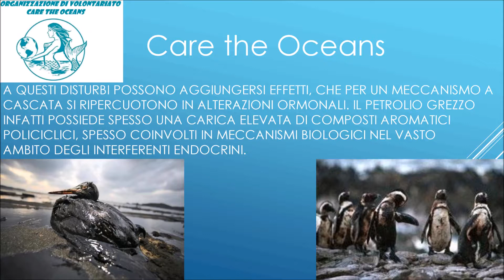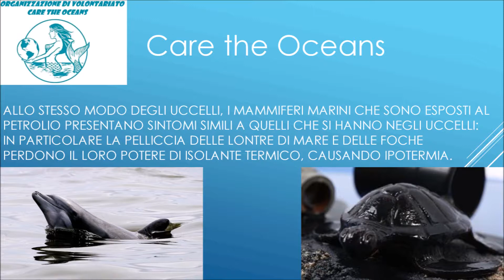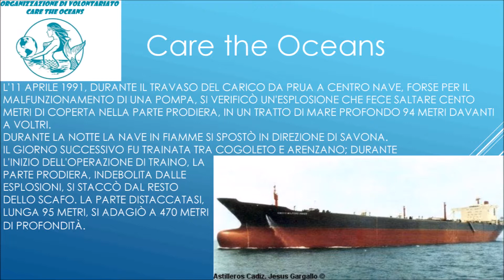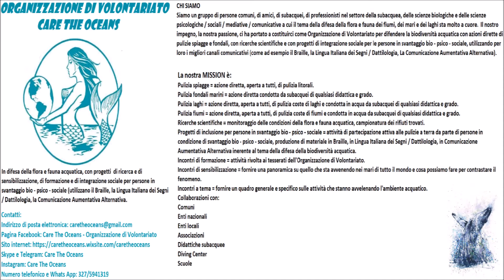I disastri petroliferi in mare Care The Oceans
I disastri petroliferi in mare
Care The Oceans

Organizzazione di Volontariato per la difesa diretta della flora e fauna acquatica Care The Oceans.